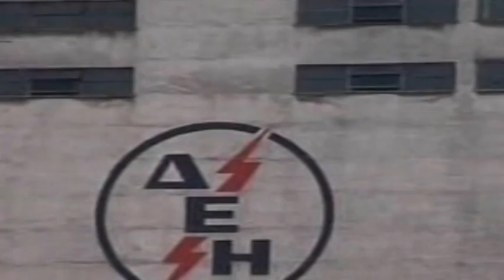Νέα Συλλογική Σύμβαση Εργασίας στη ΔΕΗ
Νέα Συλλογική Σύμβαση Εργασίας υπέγραψε η διοίκηση της ΔΕΗ με τη ΓΕΝΟΠ τριετούς διάρκειας έως το 2018 η οποία προβλέπει χορήγηση επιδόματος τροφείου ύψους 6 ευρώ την ημέρα και δέσμευση για μη πραγματοποίηση απολύσεων.